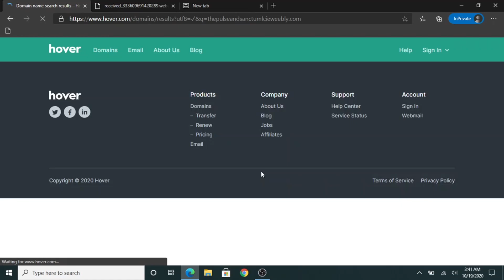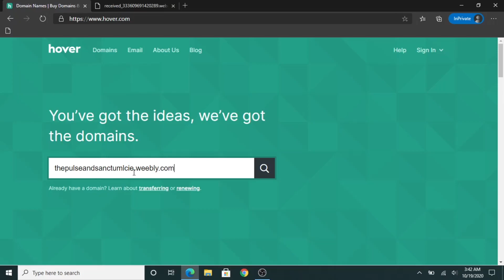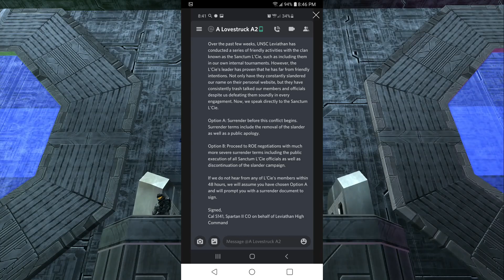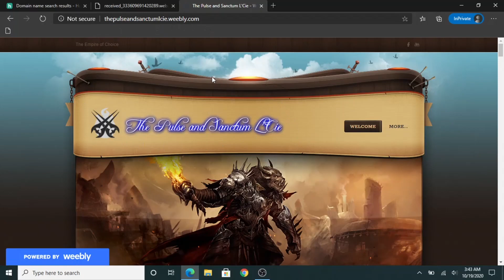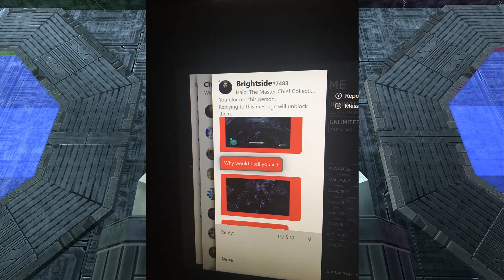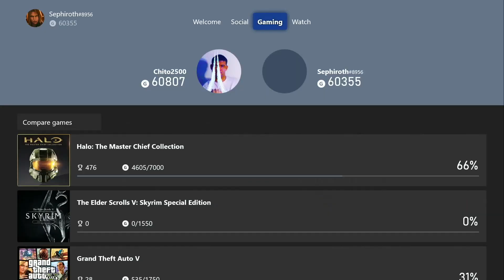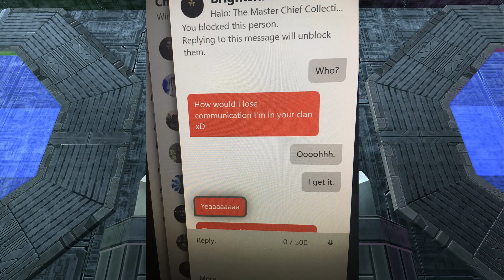Chito2500's Vital Speeches: UNSC Leviathan Clan Exposed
Before I begin, not every piece of evidence has been recorded. Over the course of one month, I met a clan called the UNSC Leviathan. I thought they were nice at first, but I now know I was wrong. The evidence I have gathered over that period ranges from both subtle to absolutely disgusting, indirectly provided by Leviathan itself. It is not my fault that I was just doing my job updating L'Cie media so that I can inform the public of what has been happening with us. I have been around long enough for the public to know that I will back up what I say, even if I didn't get or say everything.

I threw away the first piece of evidence because it just pertains to how long Brightside XIII has played Halo Reach since the beginning. My research reveals that he has been there at least 4 years under a few other names which explains why I couldn't find his records the first time. I apologized for accusing him of lying about that and owned up to it but because he refused to tell me, I had to look into his profile and find out myself.

The only reason why this whole thing started is because of the recent posts on our website regarding Leviathan. Even though there is technically nothing wrong with them. Leviathan wanted them down anyway but it was my job to be in charge of the media and the public does have a right to know what is going on with us. Because I reported exactly what happened, they accused me of slander which is why I gathered evidence to make our case stronger.

Like a linear graph going negative, things became worse and Leviathan is now resorting to extreme tactics in which they will threaten me and my people. I think they want to shut us up in order to cover the crimes they committed against us. I was thinking about the other clans that met them and Brightside proudly admitted that this whole ordeal happened to them too. I decided to fight back against him to give those other clans justice.

We L'Cie know where we stand and the fact that in one of my text evidences that says that the Halo Community handles things this way. That's bullshit and he knows it. He doesn't speak for them and he doesn't speak for me. Not to mention that his people is now starting to attack my media by leaving negative comments on a few of my videos which will include this one next. I expect them to do so anyway.

Yes, I do find them annoying myself. But anyway, my hope is that the rest of the Halo Clan Community are not like Leviathan and will take action against them for making them look bad. If this doesn't work, at least we told our story.